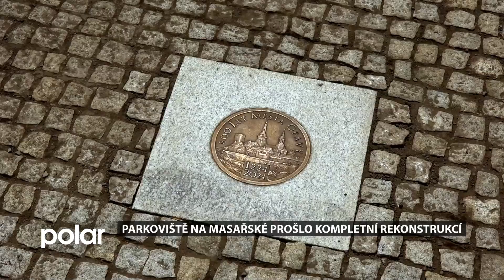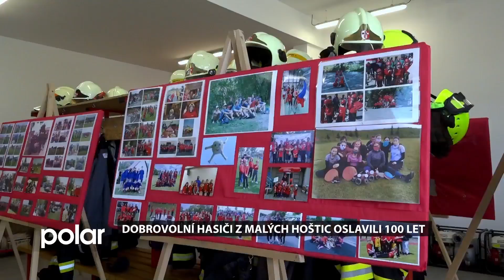Opavský expres z 26. 6. 2024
Opavský expres přináší tato témata:
Parkoviště na Masařské prošlo kompletní rekonstrukcí
Dobrovolní hasiči z Malých Hoštic oslavili 100 let
Regionální kolo soutěže mladých zdravotníků